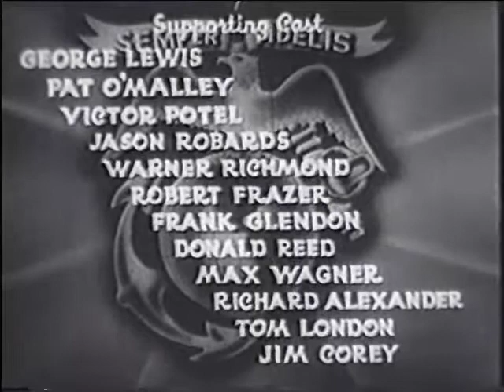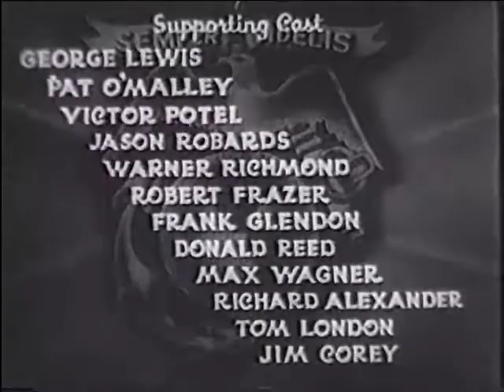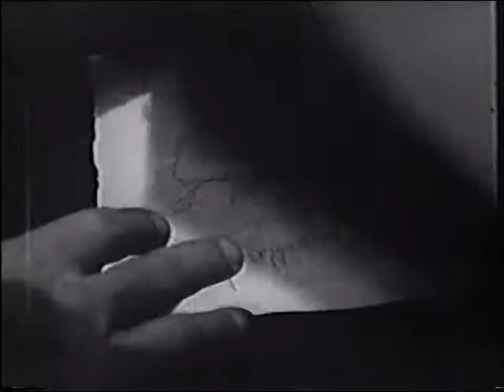The Fighting Marines - Chapter 07 - Jungle Terrors - 1935 [English]